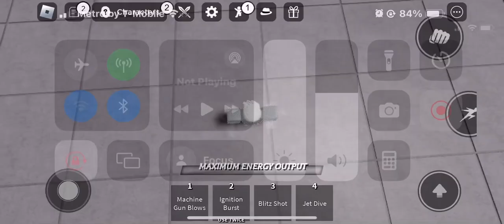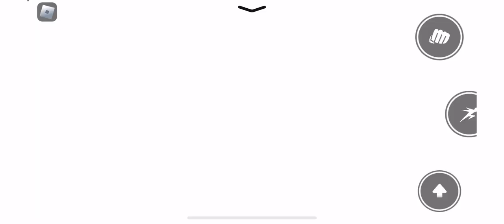The strogest battle grounds the strogest guy playing with weekest dummy